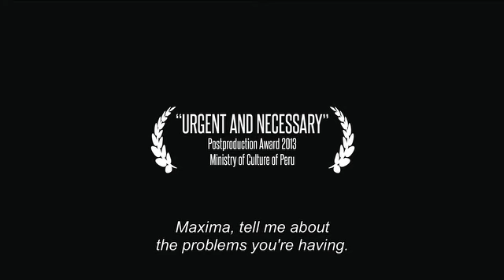Hot Docs Trailers 2015: DAUGHTER OF THE LAKE